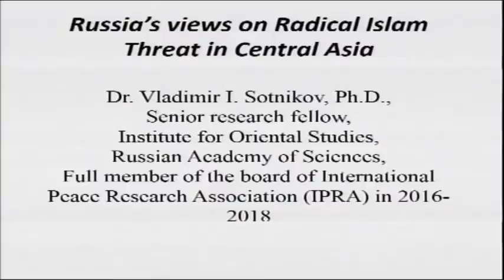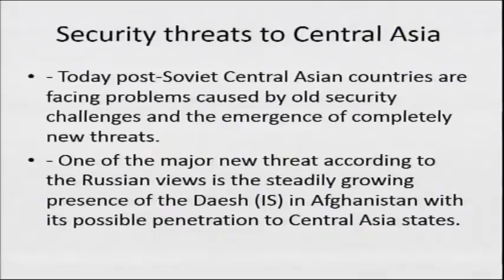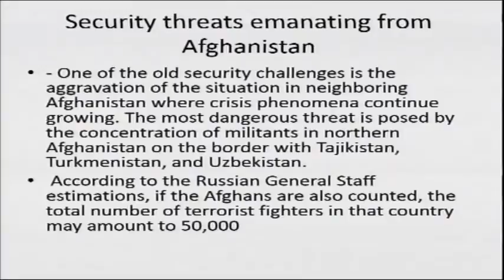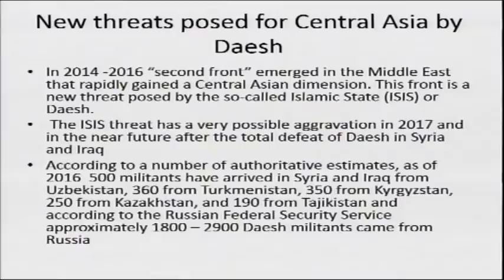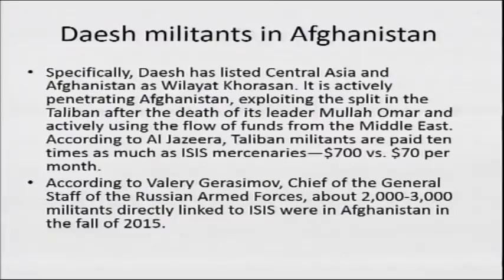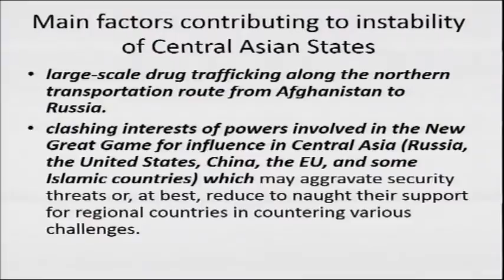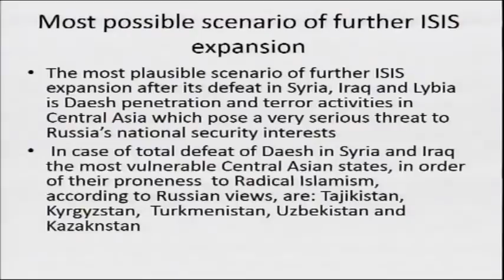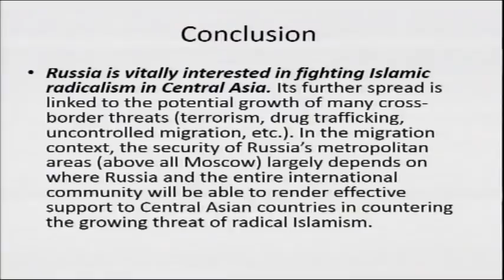Dr. Vladimir I. Sotnikov: Russia’s views on Radical Islam threat in Central Asia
19th Asian Security Conference on Combating Terrorism: Evolving an Asian Response

Speaker: Dr. Vladimir I. Sotnikov, Senior Research Fellow, Institute of Eastern Studies, Russian Academy of Sciences

Subject: Russia’s views on Radical Islam threat in Central Asia